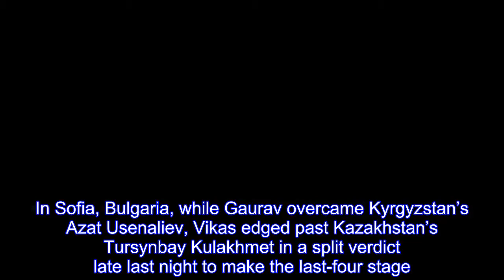Vikas, Gaurav enter semis of Strandja Memorial boxing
Former Asian Games gold-medallist Vikas Krishan (75kg) and Gaurav Solanki (52kg), have advanced to the semifinals to assure themselves of medals at the 69th Strandja Memorial Boxing Tournament for men and women.In Sofia, Bulgaria, while Gaurav overcame Kyrgyzstan’s Azat Usenaliev, Vikas edged past Kazakhstan’s Tursynbay Kulakhmet in a split verdict late last night to make the last-four stage.Their victories took the total number of male boxers in the semifinals to four.Earlier, India Open gold-medallist Amit Panghal (49kg) also made the semifinal stage along with last edition’s silver-medallist Mohammed Hussamuddin (56kg).India are now assured of nine medals in the tournament, five of them courtesy women boxers – MC Mary Kom (48kg), L Sarita Devi (60kg), Seema Punia (+81kg), Saweety Boora (75kg), Mena Kumari Devi (54kg) and Bhagyabati Kachari (81kg).While Mary Kom, Sarita, Saweety and Meena won their respective quarterfinal contests, Seema and Bhagyabati got byes.